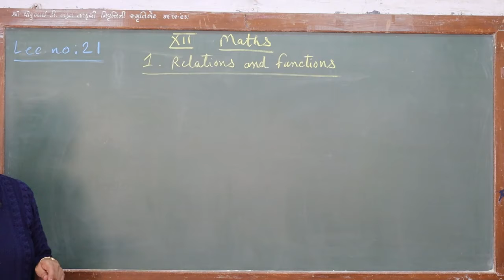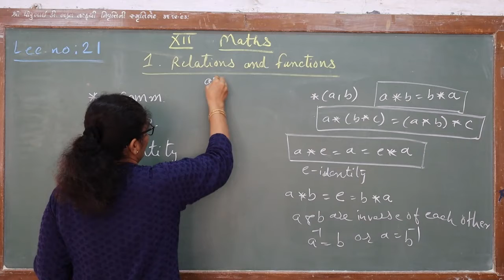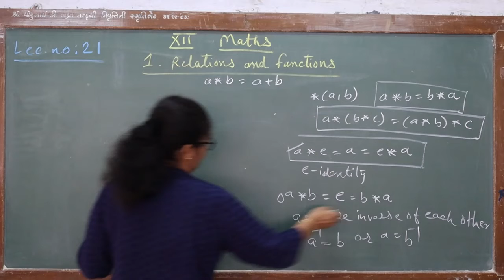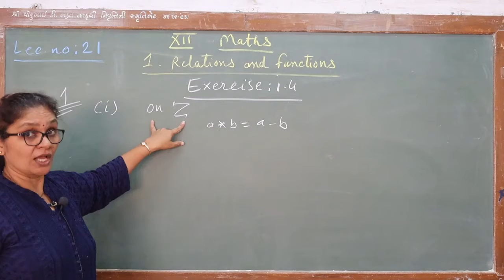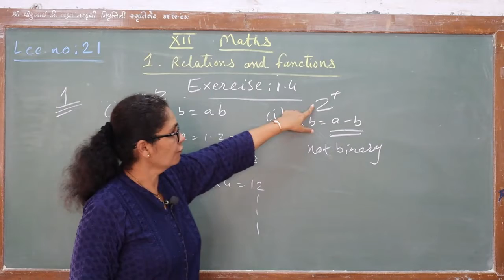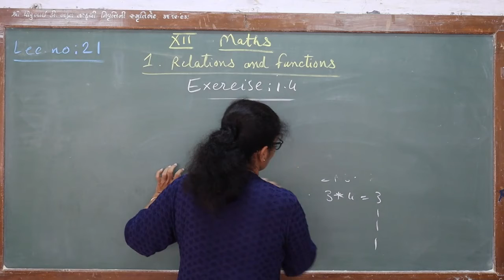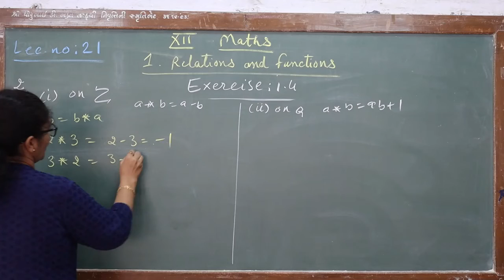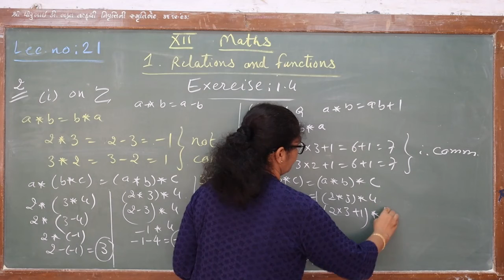Std 12 , Maths, Cha 1, Part 21